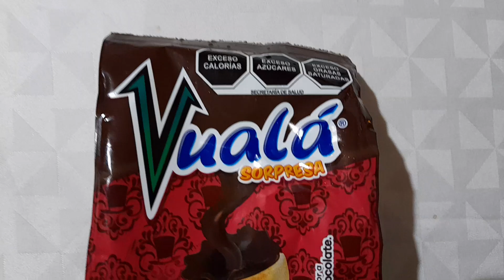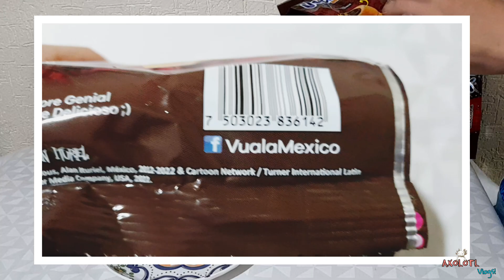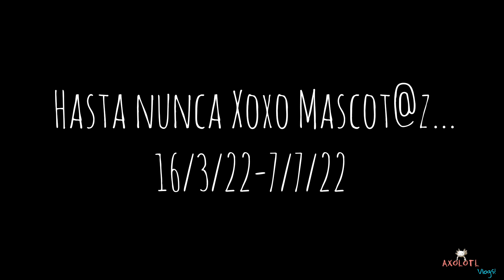🎩 AMULETO MALVADO! abrí Vualá Sorpresa de Villanos 2022 🥐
vuala villanos
Vuala villanos
Vualá villanos
vualá villanos
Villanos vuala
villanos vuala
villanos vualá
Villanos Vualá
vuala sorpresa villanos
Vuala sorpresa villanos
vualá sorpresa villanos
Vualá sorpresa villanos
Villanous vualá
Villainous vualá
Villanous vualá sorpresa
Villanos vualá sorpresa
Vuala sorpresa
Vuala sorpresa 2022
Vuala de villanos
Vualá xoxo mascot@z
Vuala xoxo
Xoxo vualá